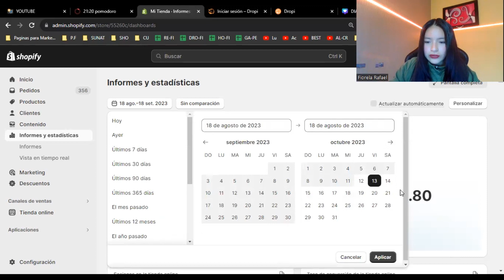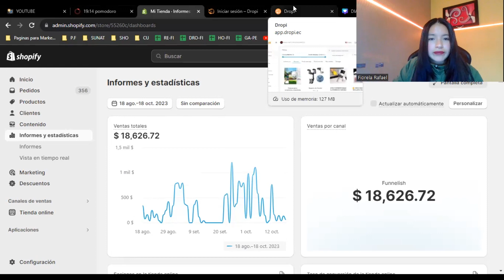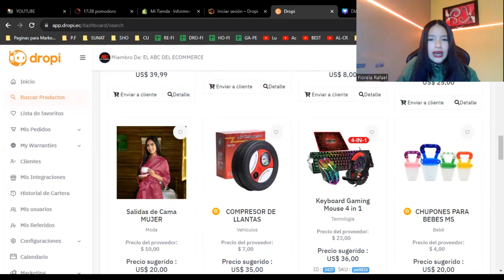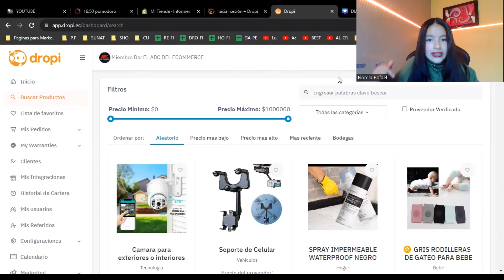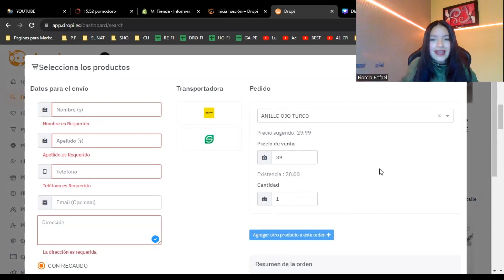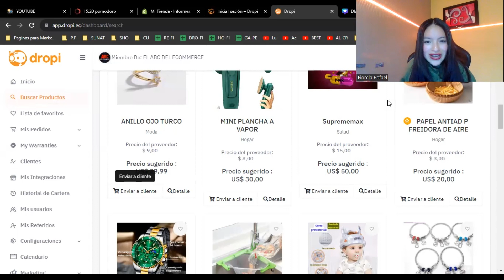🤑 Como Hacer DROPSHIPPING En ECUADOR |✅PASO A PASO| 2025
💥 Hacer dropshipping 2025
💥 Hacer dropshipping con shopify
💥 Dropshipping Ecuador
💥 Ganar dinero con el dropshipping
💥 Shopify 2025

✅Si quieres aprender más y GANAR dinero a través de internet. ÚNETE a mi grupo privado de WHATSAPP👇

⚫Link De Registro De Dropi En Colombia